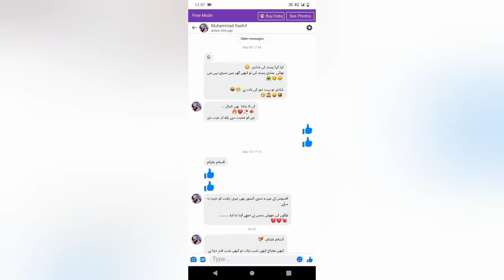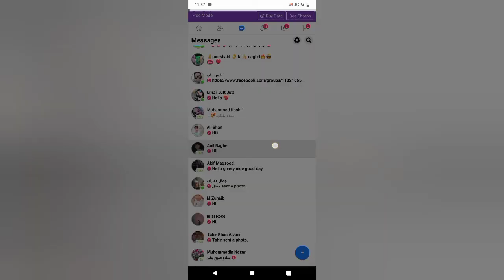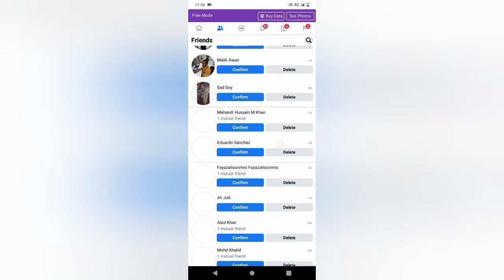Types of facebook user\funny video.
tayyab kashmiri #
this video is about how people fall in love
in facebook fake id.
tayyab kashmiri #